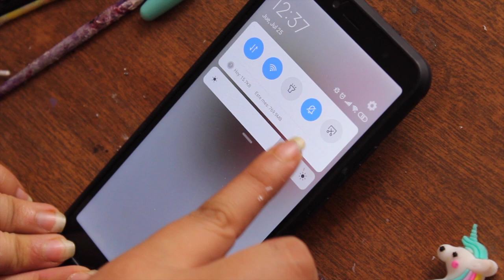Tenis COSTUMIZADOS de los 90's Las chicas superpoderosas